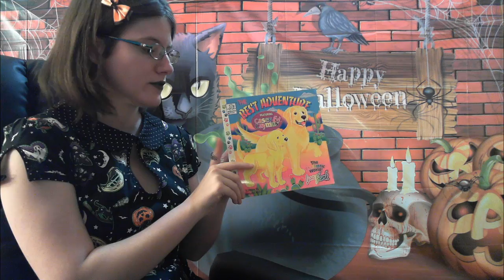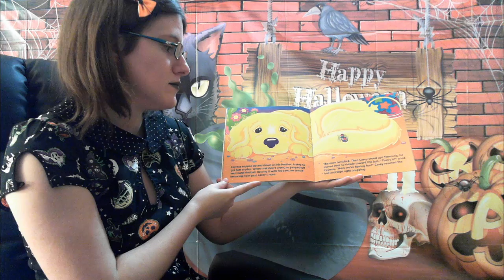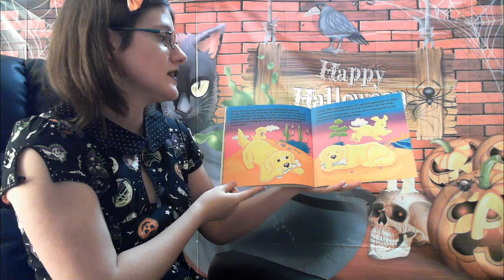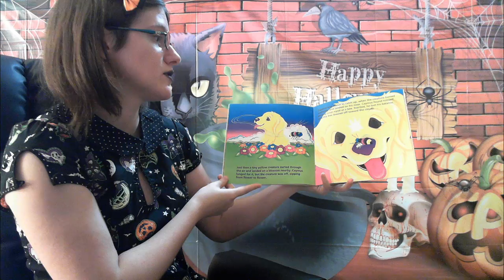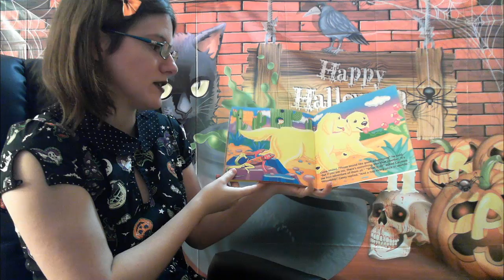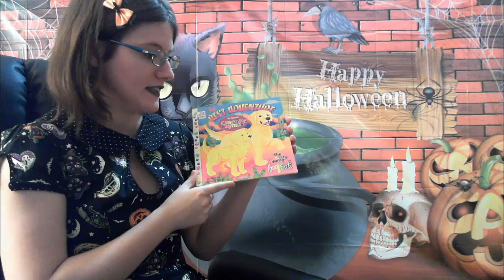Today We're Reading: "The Best Adventure"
Today's book is "The Best Adventure" by author Ronald Kidd and illustrator Lisa Frank Inc.

It may be next to impossible to locate a copy to buy, as this is an out of print and highly collectible item.

Comments are not available because this is Children's Content. Only my personal choice of reading.